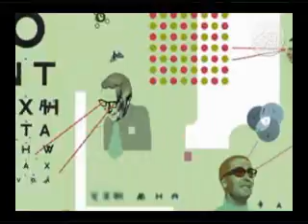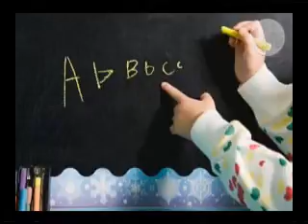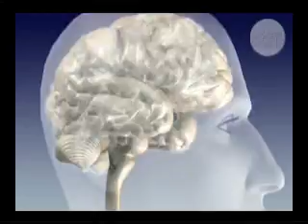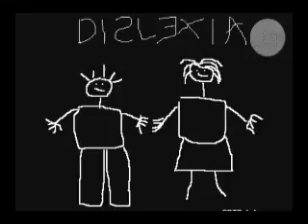Programa Fisioforma - voce e seu corpo 28/06/08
exibido dia 28 de junho de 2008